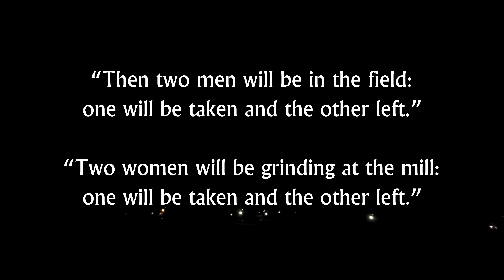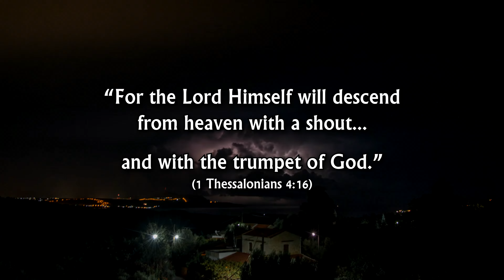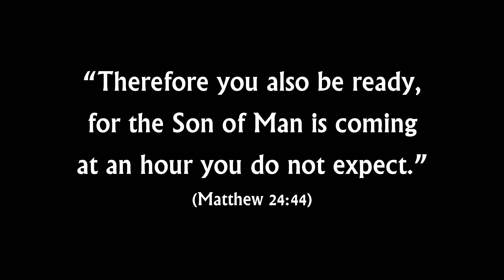Get Ready - Paul F. Janz (Official Music Video)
"GET READY" - Written, Composed, and Performed by PAUL F. JANZ
Music Produced and Mixed by ADAM P. JANZ
Video Production by HEAVEN INSPIRED MOVIES

If God is speaking to your heart through this song, please let us know by contacting us through our

LYRICS:

VERSE 1:

You know it could be this morning when the sun is bright
Or it could be this evening at around midnight
We don't know the day or hour — we don't know at all
When the Lord appears from Heaven and He makes the call
You know, it's time to get ready — yeah, be ready when He calls

CHORUS:

What if tonight's the night He comes? (Whoa-oh)
Surprisin' everyone (Whoa-oh-oh)
Will He find us all (Whoa-oh-oh)
Ready for the call? (Whoa-oh)
It's time to get ready — yeah, be ready when He calls

VERSE 2:

Well there'll be two men labouring out in the field
There'll be two women working at the flour mill
You know, one will be taken and the other left
You know, one went to Jesus while the other wept

BRIDGE:

Distant thunder — signs and wonders
Earth is moanin' — nature groanin'
People wailin' — hearts are failin'

Evil risin' — war and fightin'
Trumpet soundin' — Jesus comin'